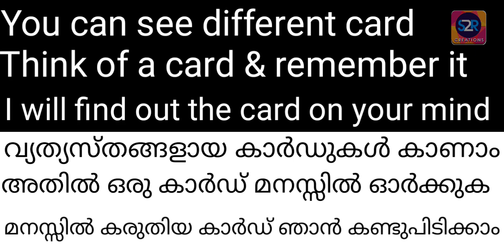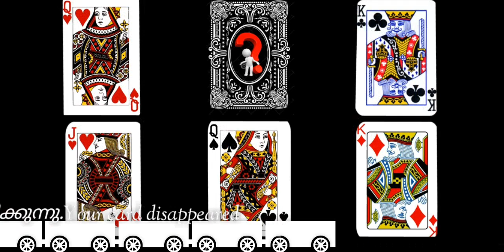Magic / Magic optical illusion, mind reading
Magic trick
Magic video
Mind reading magic trick.
നിങ്ങൾ മനസ്സിൽ ചിന്തിക്കുന്ന കാര്യം കണ്ടു പിടിക്കും.
Entertainment എന്ന ഉദ്ദേശത്തിൽ കുട്ടികൾക്കുവേണ്ടി നിർമ്മിച്ചത് ,മാജിക്കിന്റ രഹസ്യം അറിയാൻ ആഗ്രഹിക്കുന്ന കൂട്ടുകാർ കമൻറ് ചെയ്യുക- രഹസ്യം വെളിപ്പെടുത്തുന്നത് ആയിരിക്കും ...

❤️❤️❤️ ഉപകാരപ്രദമായ മറ്റ് വീഡിയോകൾ❤️❤️❤️❤️

☺️ മൊബൈലിന്റ ഇൻറർ നെറ്റ് സ്പീഡ് കൂട്ടാൻ(High speed internet)

☺️ മൊബൈലിൽ പ്ലേ ചെയ്യുന്ന വീഡിയോ ഏത് പഴയ മോഡൽ ടിവിയിലും  കാണാം

☺️ ലിക്വിഡ് ഹാൻഡ് വാഷ് വീട്ടിലുണ്ടാക്കാം (Liquid handwash)

☺️ സിസിടിവി ക്യാമറ

☺️ ബ്ലഡ് ആവശ്യമായ രോഗികളെ നിങ്ങൾക്കും സഹായിക്കാം Blood നല്കിയും നൽകാതെയും

☺️ പാൽ കുരു , പാലുണ്ണി, അരിമ്പാറ നീക്കം ചെയ്യാം സിമ്പിളായി ആയി

☺️  സ്പെഷ്യൽ ചിക്കൻ കറി ഉണ്ടാക്കാം

☺️ കപ്പ ബിരിയാണി  എല്ലും കപ്പയും സ്പെഷ്യൽ

 ☺️ അയൺ ബോക്സ് എങ്ങനെ ക്ലീൻ ചെയ്യാം

☺️ ലൈവ് മാജിക് ട്രിക്ക്

☺️ അളിയൻറെ വെഡിങ് അപാരത

☺️ റൂബിക് ക്യൂബ് എങ്ങനെ സോൾവ് ചെയ്യാം

☺️ സർട്ടിഫിക്കറ്റ് ഫോട്ടോ ബയോഡേറ്റ എന്നിവ ഇമെയിൽ അയക്കാം പാസ്‌വേഡ് ഉപയോഗിച്ച് ലോക്ക് ചെയ്തു

☺️ ഷോർട്ട് ഫിലിം ഫ്ലാഷ് ബാക്ക്

☺️ സോഫ്റ്റ് ആയ വട്ടയപ്പം

☺️സാമ്പാർ പൊടി വീട്ടിൽ ഉണ്ടാക്കാം അളവുകളും ചേരുവകളും

☺️ അവൽ കൊണ്ടുള്ള ഒരു നാലുമണി ഡിഷ്

☺️ ഫുൾ ജാർ സോഡാ ഓഫീസ് വേർഷൻ

Thanks. ❤️❤️❤️❤️❤️❤️❤️❤️❤️

S2R CREAT!ONS